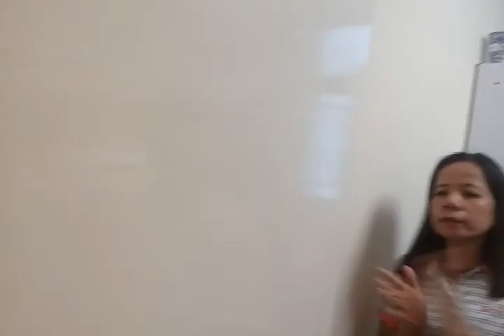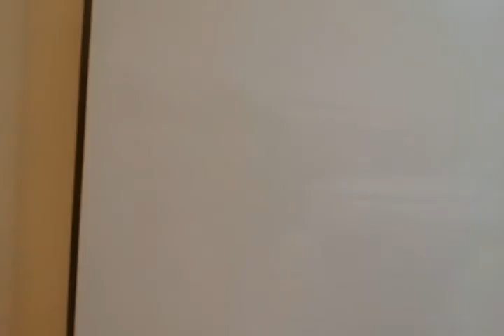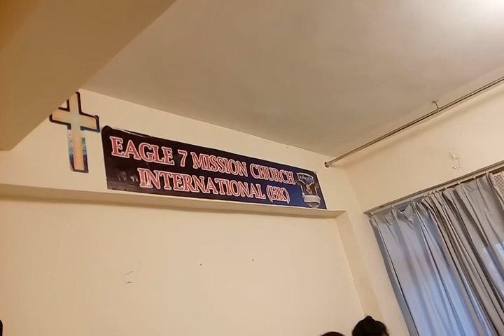E7 092417 Praise @ Worship lead by Sis Claire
Eagle 7 Mission Church Int'l HK September 2017.Group of believers who dedicated their lives to win the world for Christ all for the Glory of God!!!
Stay bless everyone;-)